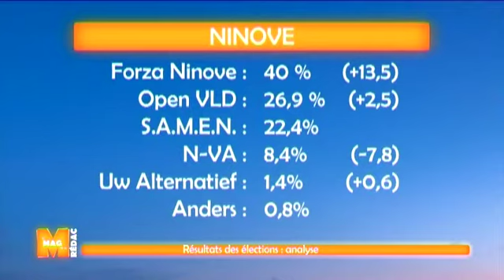Les politologues Pascal Delwit et Jeroen Joly analysent les résultats des élections dans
Les politologues Pascal Delwit et Jeroen Joly analysent les résultats des élections dans M. Plus d'infos